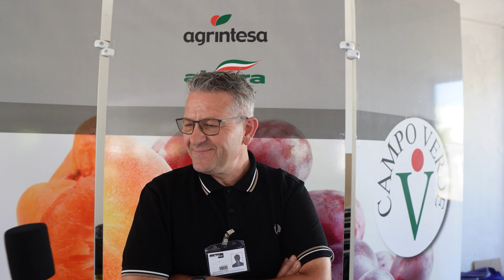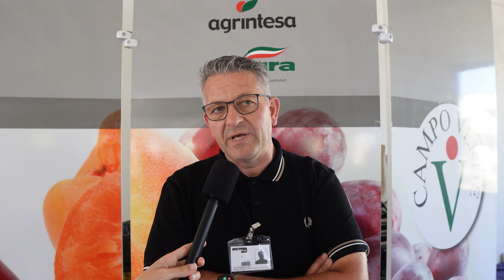Aristide Castellari (pres. Agrintesa): giorno di festa per i cooperatori emiliani e calabresi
Una giornata di festa per le basi sociali di Agrintesa e Osas. Con queste parole Aristide Castellari, presidente di Agrintesa, ha commentato la nascita del nuovo gruppo cooperativo che vuole essere un punto di riferimento a livello nazionale e internazionale nel settore ortofrutticolo.